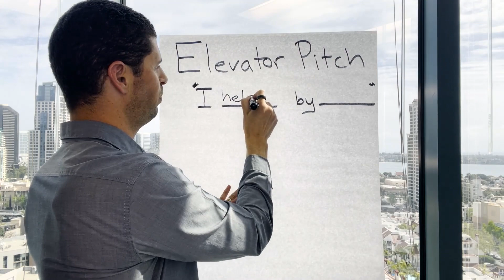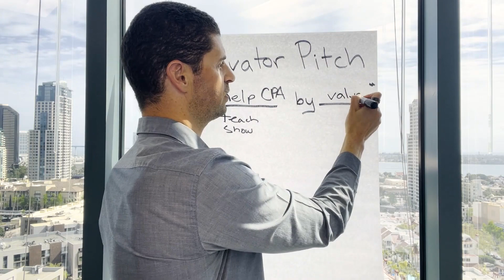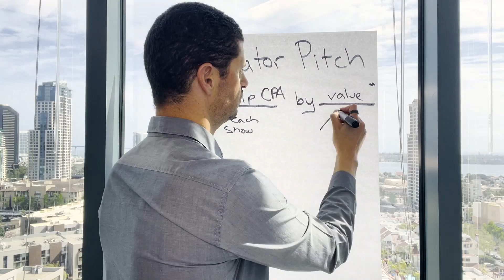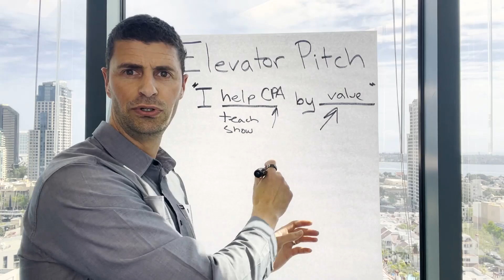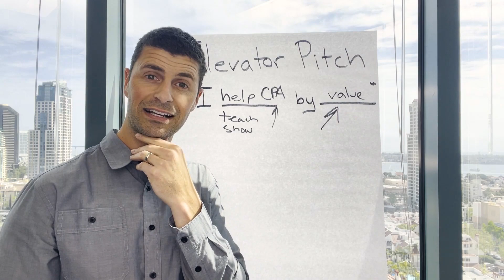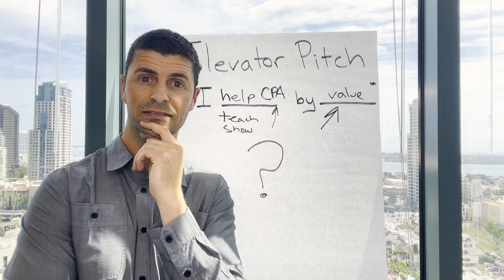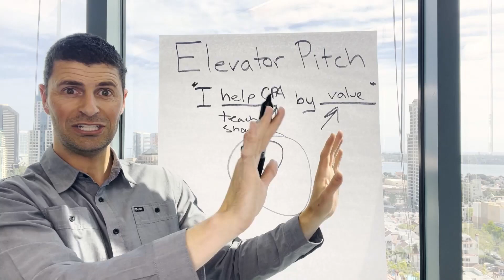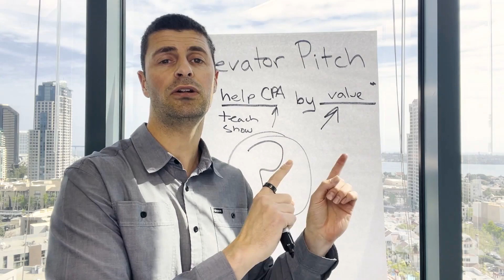How To Explain What You Do (Wealth Managers and Insurance Agents)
If you’ve ever struggled with the best way to describe what you do as a wealth manager or insurance agent, then this video is for you.

You don’t want to sound like everyone else in a red ocean, so how do you describe your value proposition in a way that resonates with the other person?

In this video, I breakdown the exact steps to create your own unique and appealing “elevator pitch.”

If you need help accelerating your business growth, apply for a 45-minute coaching session by clicking

Anton